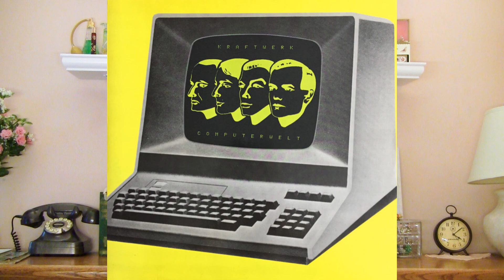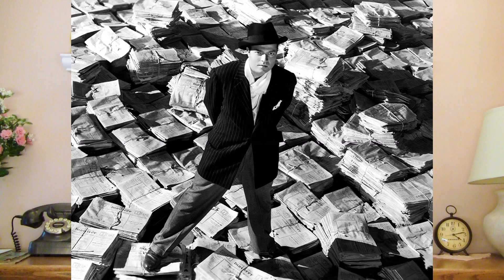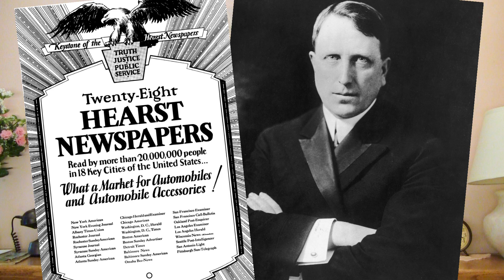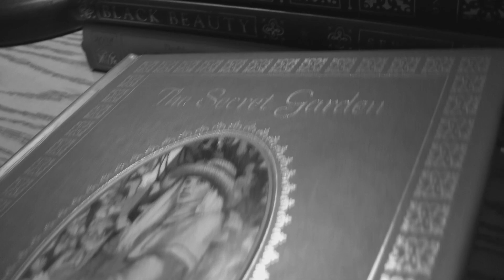Fancy That! - June Favorites 2020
|| Music ||
Sister Rosetta Tharpe : Eight Classic Albumns
Sister Rosetta Tharpe : Absolute Essentials

KRAFTWERK : Computerwelt

|| Movies ||
Citizen Kane

|| Books ||
The Time Machine
The Time Machine Kindle Edition
The H. G. Wells Collection: Boxed Set

Disclamer: The links above may be an affiliate link, which means if I have inspired you to make a purchase through one of these links, I may receive a small commission on the sale. This helps fund my channel so I can continue to create content, and pay my bills. This will in NO WAY cost you anything extra, it is simply a payment for my advertising on behalf of a company.